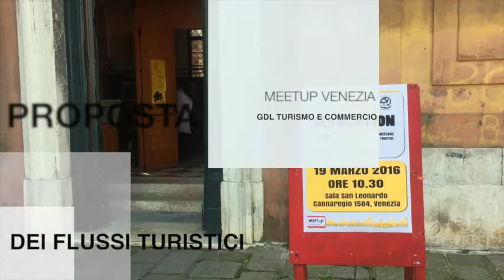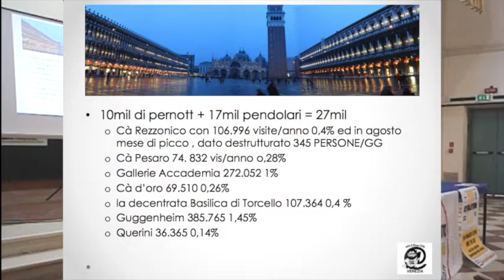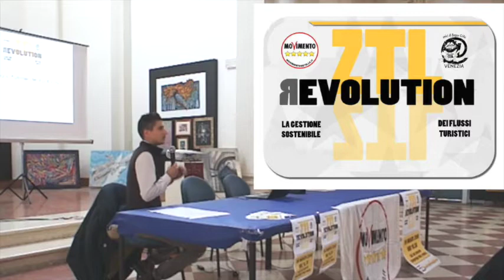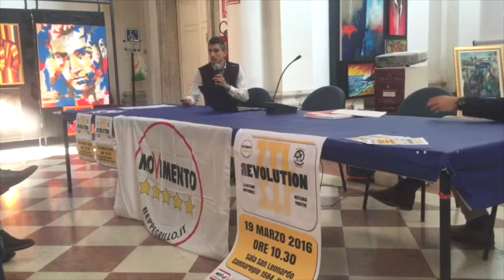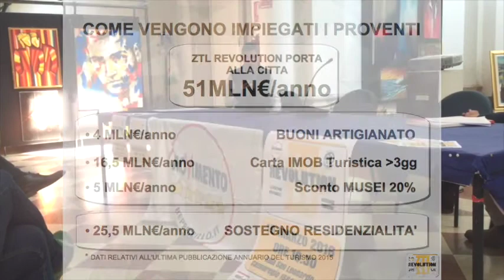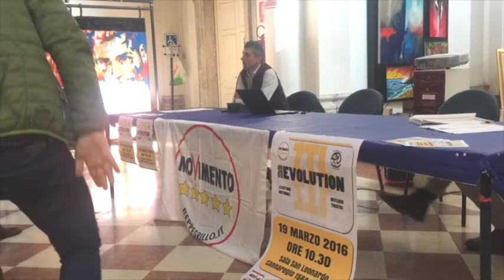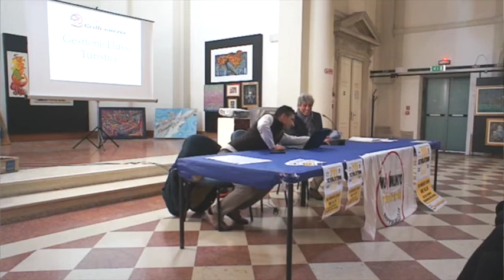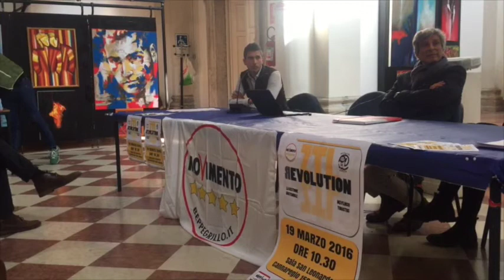ZTL Revolution, la gestione sostenibile dei flussi turistici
ZTL Revolution, proposta di gestione sostenibile dei flussi turistici del Gruppo di Lavoro Turismoe Commercio del Meetup Venezia